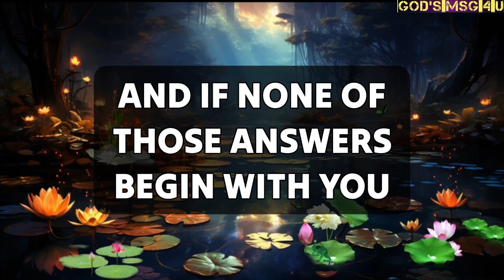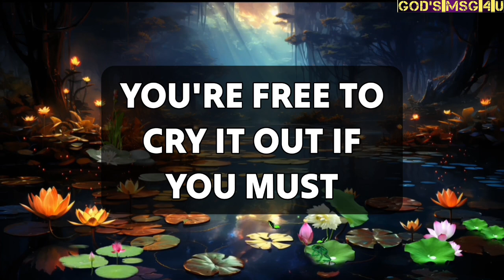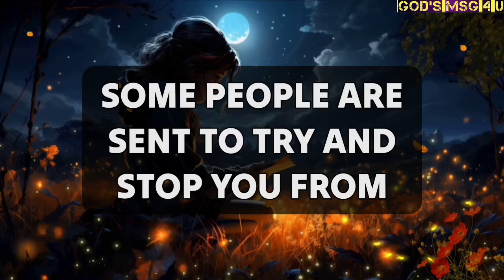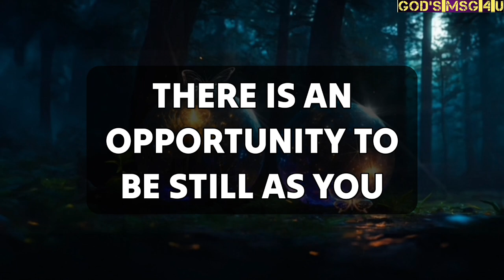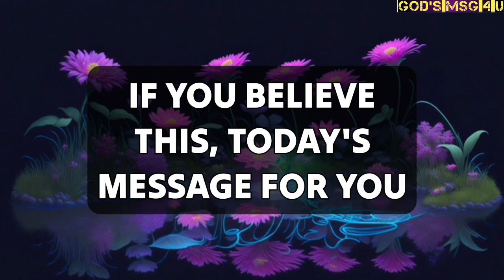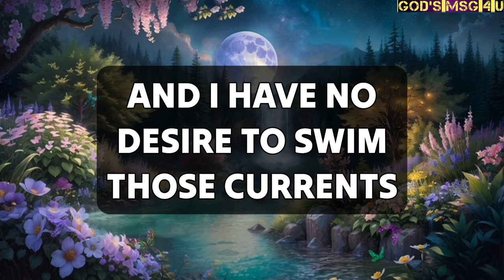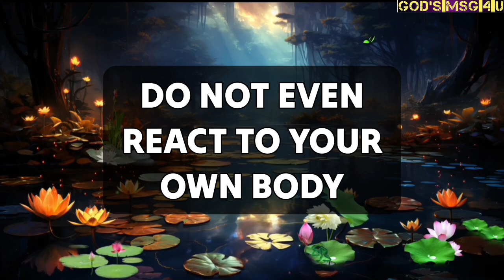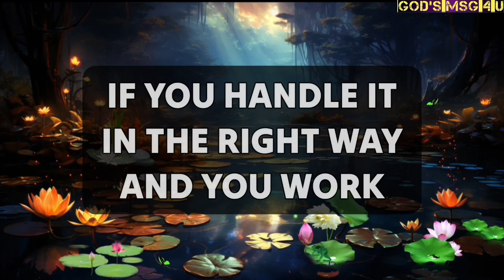Be Careful for the next 5 days...💌 God message for you ✝️jesusmessage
11:11💌God says, Someone is planning to put you in Jail...🌈Angels Message✝️Gods Message 1111 Share 💌 This Gods Divine Message With Your Family 👨‍👩‍👧‍👦 And Friends As Well As Those Who Need Guidance From The Universe. 🌌 stay tuned ☺️🥰 Infinite love and Gratitude ❤️🙏 BE HAPPY and Spread Happiness😊🥰 ❤️🌼Thank you🌼❤️🌼🧚 take care😄☺️ ▬▬▬▬▬▬▬▬▬▬▬▬▬▬▬▬▬▬▬▬
This Video Includes All These Searches 👇
1.God message for me today
2. God message for me
3. God message
4. God's message
 5. God message for you
6. Message from god
7. God's blessings message
8. Jesus message
9. God's message for me today
10. God message tarot
11. God's message for me
12. God's message today
13. Message of god
14. Sermons
15. God's message for you today
16. Motivational
17. Message from universe
18. Urgent message from god
19. Universe Message
20. Faith quotes
21. Jesus quotes
22. Church
 23. Joel Osteen
 24. Bible quotes
 25. Bible message
26. Quotes god
27. God's Motivation
28. Bible god quotes
29. Life quotes
30. Faith god quotes
 31. Christian Motivation
 32. The Lord Helps
33. God Helps
34. Grace for purpose
35. Jesus Status and Quotes
36 God's msg 4 u